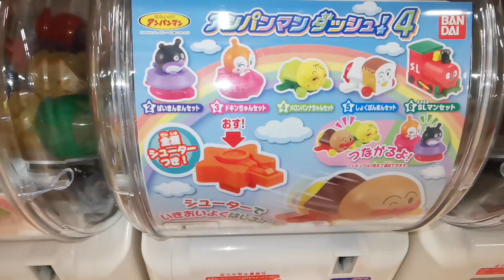Lets play Anpanman Dash・アンパンマンダッシュで遊びましょう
【ガチャ】アンパンマンくっつくんです６７あかちゃんまん・Anpanman Magnetic toy Babyman【Gacha】

◇Youtube音楽
◇他